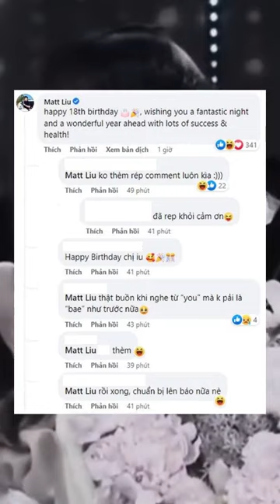Bị Hương Giang 'làm ngơ', Matt Liu vội vàng gỡ bỏ lời chúc sinh nhật sao?